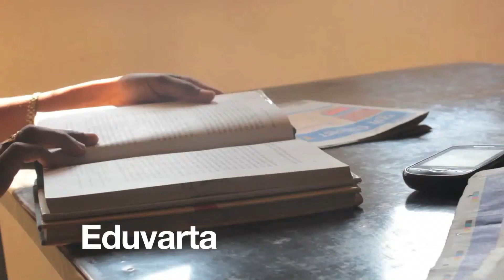A Case Study on eduVARTA : Mobile for good winner 2011